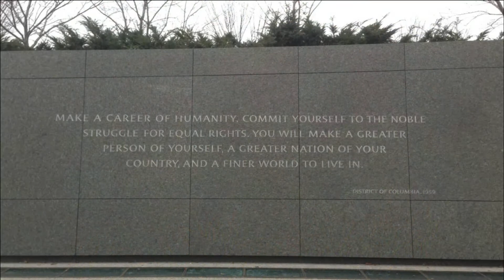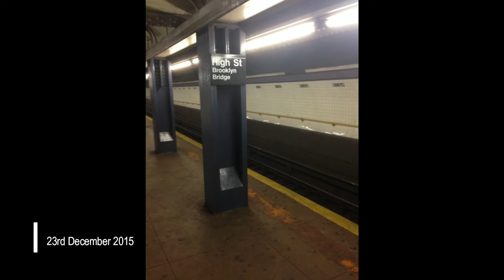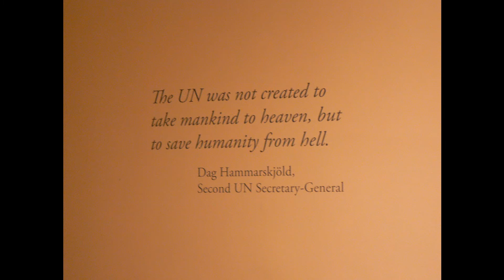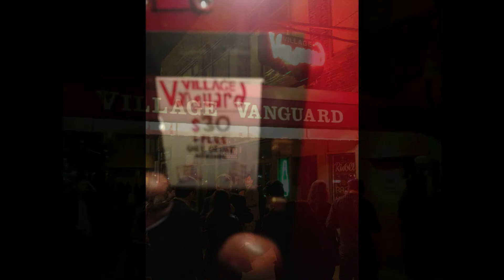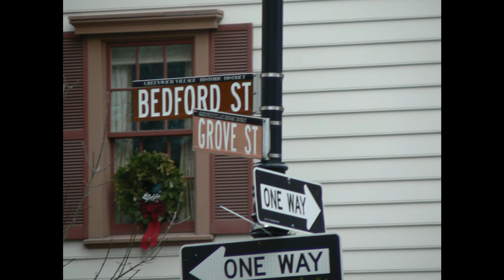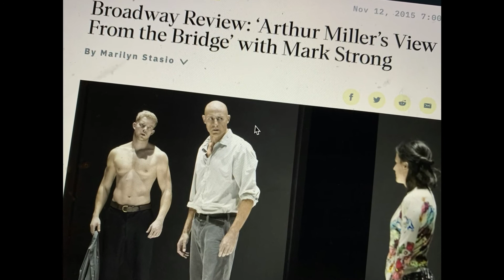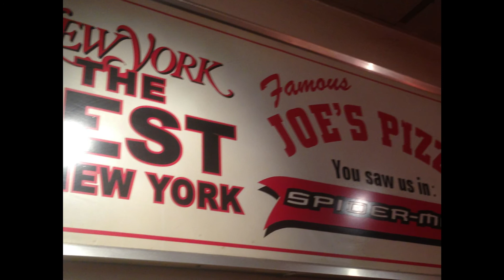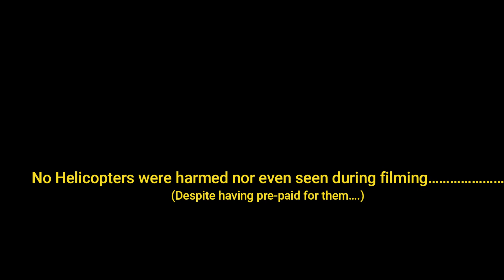Washington DC & New York Christmas 2015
Trip with my son to Washington DC & New York over Christmas 2015. Did a lot of sightseeing. Very memorable trip